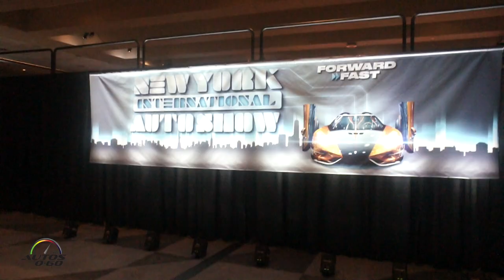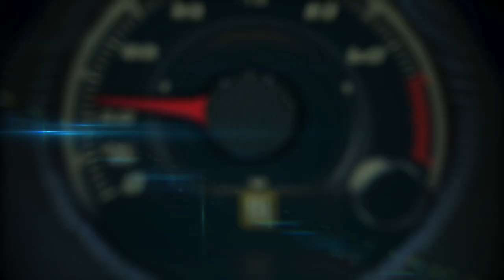2018 World Car of the Year Award winners at the New York Auto Show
The Road to World Car journey concluded today at the New York International Auto Show with the declaration of the VOLVO XC60 as the 2018 WORLD CAR OF THE YEAR.

The VOLVO XC60 was chosen from an initial entry list of 34 vehicles from all over the world, then a short list of ten, reduced to three finalists announced in Geneva earlier this month:  the Mazda CX-5, the Range Rover Velar and the Volvo XC60.

Additional 2018 World Car Award Winners:

NISSAN LEAF  - 2018 WORLD GREEN CAR

AUDI A8 - 2018 WORLD LUXURY CAR

ROVER VELAR - 2018 WORLD CAR DESIGN OF THE YEAR

BMW M5 - 2018 WORLD PERFORMANCE CAR

VOLKSWAGEN POLO  - 2018 WORLD URBAN CAR